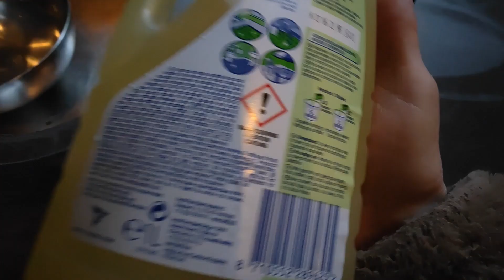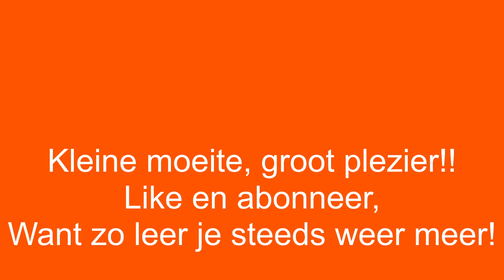HELP, kalkpoten!! Hoe kom er aan, en hoe kom je er af??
Ineens blijkt er een kip duidelijk kalkpoten te hebben. Dus op onderzoek uit; wat is het, hoe komt het en hoe kom je er van af??